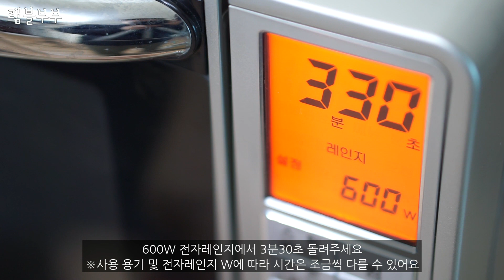10분 뚝딱 노오븐 케이크♥달콤한 바나나 케이크 만들기 [램블] banana cake easy recipe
♥노오븐 베이킹♥10분 뚝딱 달콤한 바나나 케이크 만들기
으깨고, 섞고, 돌리고~ 세가지만 기억하면 뚝딱 만들어지는 노오븐 베이킹 바나나 케이크를 소개할께요.

♥요리재료(2인분,계량스푼:15ml)
핫케이크가루 100g, 바나나 2개, 계란 1개, 우유 50ml, 코코아가루 1T, 슈가파우더 1/2T, 올리브유 조금

♥만드는법
① 바나나 1개는 스푼을 이용 으깨기, 또다른 1개는 동글동글 자르기
② 핫케이크가루, 코코아가루, 계란, 우유 넣고 섞은뒤 으깬 바나나 넣고 섞기
③ 전자레인지 사용가능 용기에 올리브유 넣고 반죽을 넣은뒤 바나나 올려 랩핑하기
Tip. 올리브유 대신 녹인버터 또는 식용유를 사용하셔도 됩니다.
④ 600W 전자레인지에서 3분 30초 돌린뒤 슈가파우더 뿌려 완성
Tip. 사용용기에 따라 시간 차이가 있을 수 있구요, 이쑤시개를 찔러 보았을때 묻어 나오지 않음 익은거에요

매주 3번 예쁘고 맛있는 요리가 찾아갑니다. ^^

★Eng sub will be added soon.